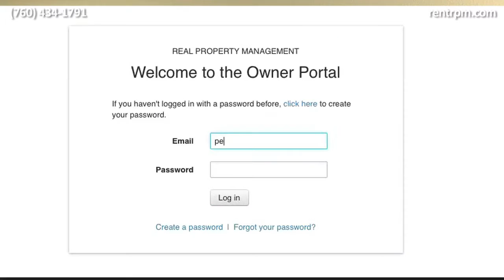Real Property Management Welcome Video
We are a family owned property management company and serve all of San Diego County.